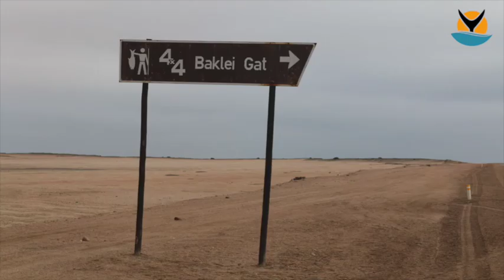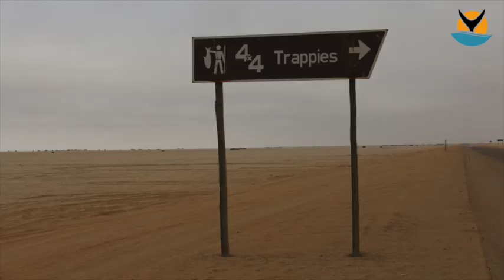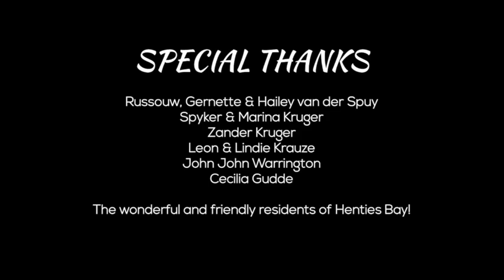FISHING HENTIES BAY, NAMIBIA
We were lucky enough to get the opportunity to spend 3 weeks in Henties Bay, Namibia, in October. Loads of northerly wind, instead of the preferred south wester meant that conditions were not perfect during most of our stay. The south westerly gives the water, off that part of the coast, that colour which it needs in order for the fish to "turn on".

We spent most of our time fishing for spotted gully sharks, they are always willing to bite and give a good account for themselves. The cow sharks and smooth hounds also came out to play every now and then! On the days when the sea was close to un-fishable, we targeted galjoen. Whilst we found them in fair amounts they were on average of a smaller size. Stella did however manage to land her first Namibian fish! We had to work very hard to get bronzies, and managed a few towards the end of our stay.

We were fortunate enough to encounter a BRAMBLE SHARK, Echinorhinus brucus. Theuns Stoffberg, from Cape Town, was fishing next to us at Jakkalsputz dropping baits with a drone when he hooked this shark and asked us for assistance. From a distance we thought it was a massive cow, as it did not put up much of a fight, and was rather "pap" when it hit the beach but upon closer inspection we realised it was something different. One of the most distinguishing characterics of these sharks are the thorn like dentures all over her body - this made it almost impossible to get her back! After hatching a plan with a piece of rope we managed to get her over the shore break and safely back into the water to return to wherever she came from.

One of the nicest things about Henties is the freedom you have along the coastline, without a single worry for ones safety. Henties is a great destination for a fishy family holiday!
Should you be interested in heading to Henties make sure to get in touch with Leon's Tackle Shop. They are always up to date on what is happening in the area and are able to supply you with what you will require for a successful trip (including fresh bait!). You can also get in touch with Spyker and Marina Kruger, from Hentiesbay Angling Tours, for a fully guided experience from one of the most knowledgable guides on the coast.

FOLLOW FISHY TALES FOR MORE EXCITING VIDEOS, PHOTOS AND STORIES ON...

MUSIC CREDIT - Chris Chameleon Sterredank